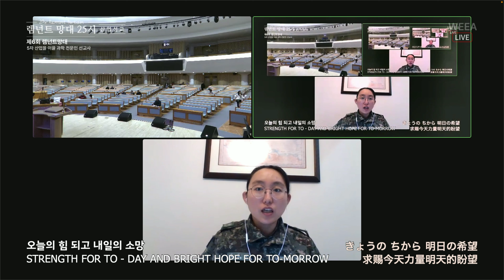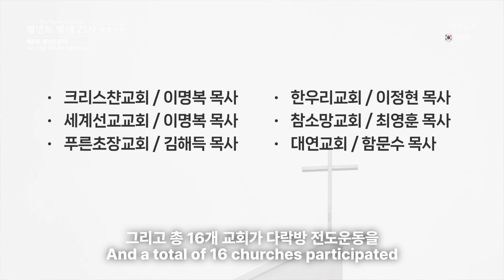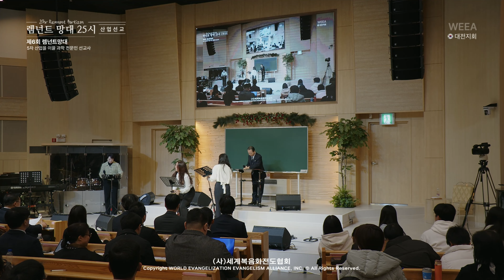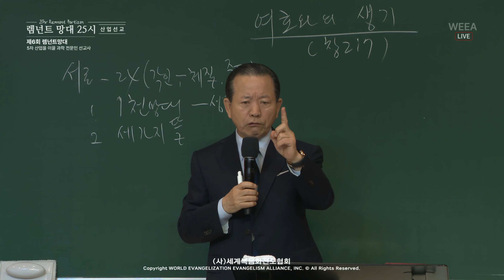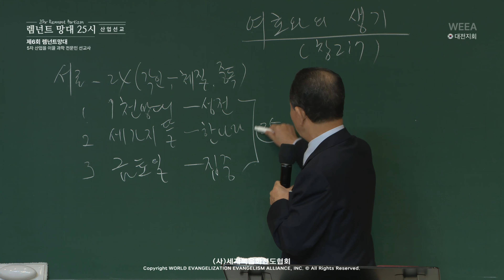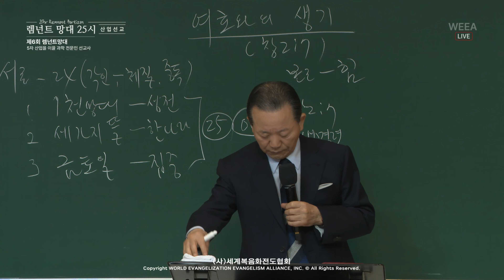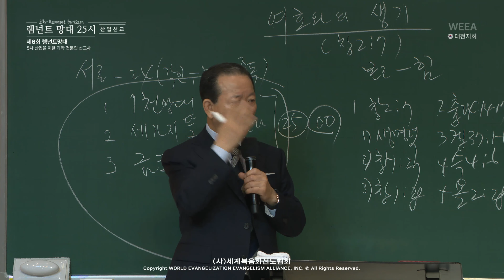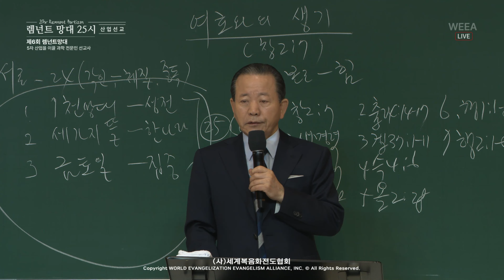[ 4K ] 2023.11.18. 산업선교 전체예배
[산업선교] 237과 제1,2,3 RUTC 응답 25 (44)
「여호와의 생기」
(창 2:7)